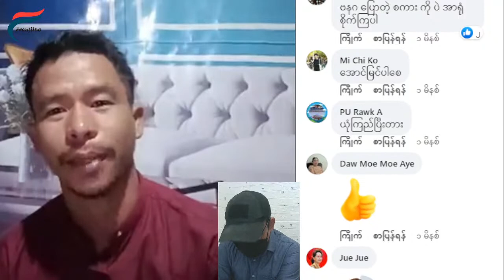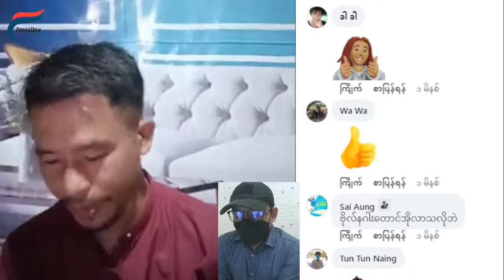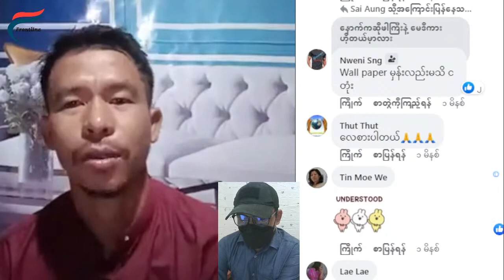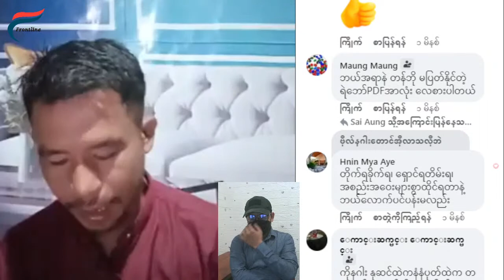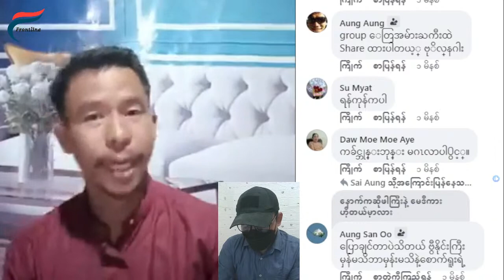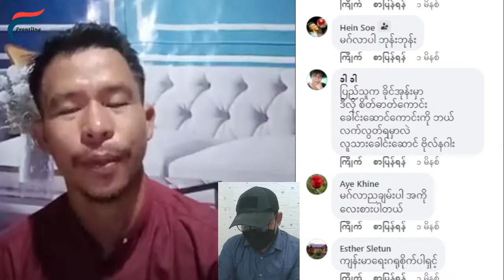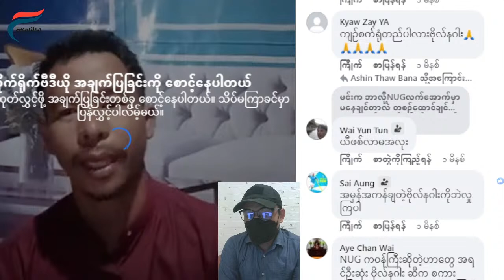"ပြည်သူ့ပိုက်ဆံ ကျည် ကိုတန်ဖိုးထားပါ။" ဗိုလ်နဂါး Live/ Comment | FV:Live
"အရေးကြီး ပြောစရာရှိတယ်။" - ဗိုလ်နဂါး Live/ Comment (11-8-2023) | FV: Live Reaction

Don't miss out on the latest updates!